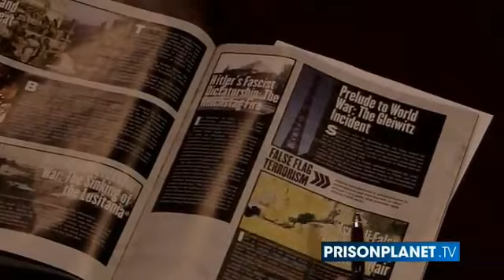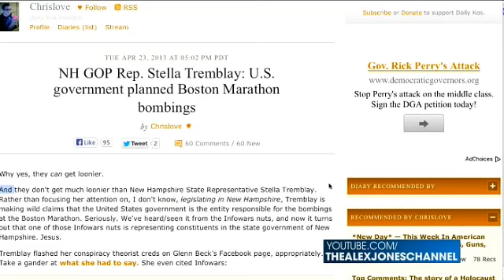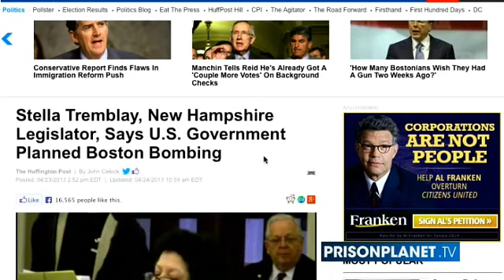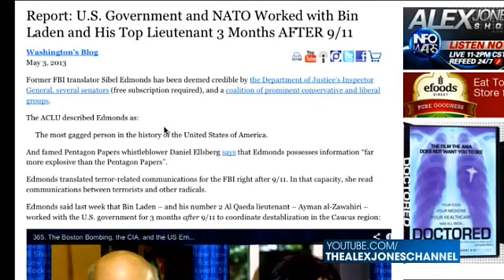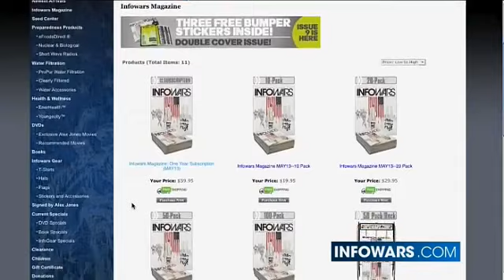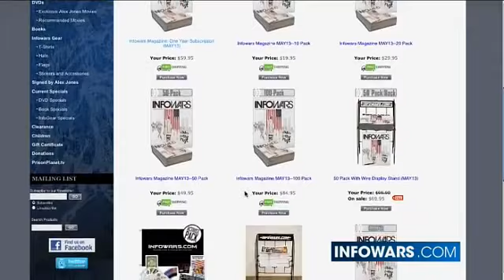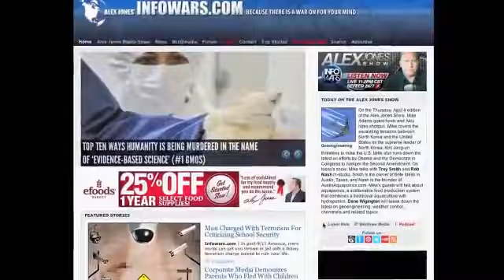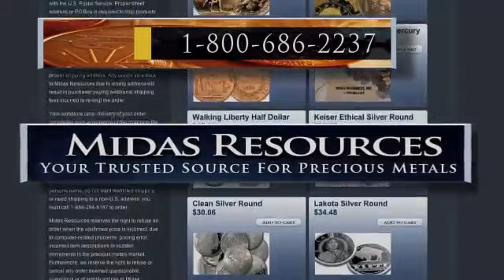NH State Rep Calls Boston Bombings an Inside Job!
Just as you said would happen. Top Down, Bottom UP. The Boston Marathon was a Black Ops "terrorist" attack. One suspect killed, the other one will be too before they even have a chance to speak. Drones and now "terrorist" attacks by our own Government. Sad day, but a "wake up" to all of us. First there was a "suspect" then there wasnt. Infowars broke the story and they knew they had been "found out".